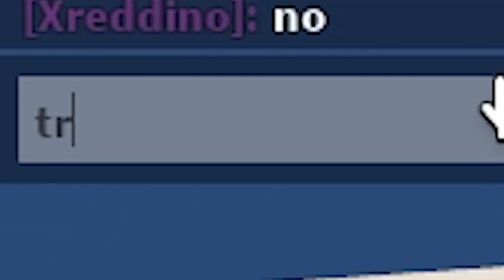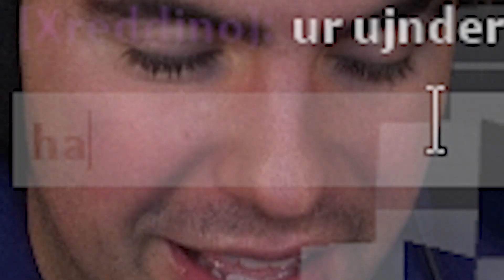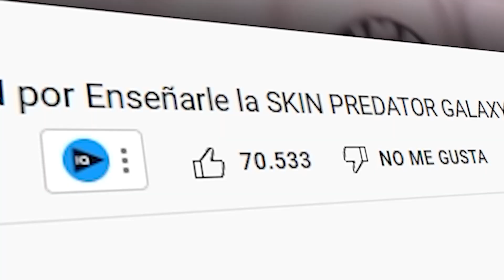Roblox pero Cada SEGUNDO soy más DIMINUTO…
🔥Canal Principal ➡  @Berttox
🎮Canal de SHORTS ➡ @BerttoxZ

bertittox, rolox, roblox, vertox, berttox roblox